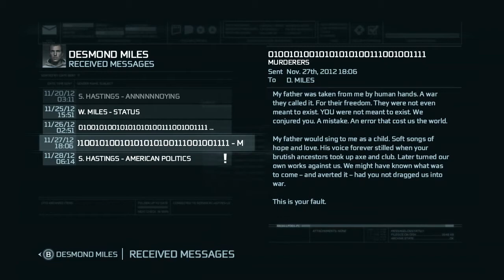Assassin's Creed 3 - Episode 45: More Power Sources!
Like, Favourite and Share if you could, really helps the channel grow!

Time for me to head to Colonial America to learn about the past of my brethren to the south. I thought I knew the whole story, but I was mistaken. The Animus shall reveal all!

Set in Colonial America, the Assassin-Templar war has become involved in the American Revolution. Through series' protagonist Desmond Miles, the player controls a young half-English, half-Mohawk man named Ratonhnhaké:ton, also known as Connor, who is drawn into the fight against tyranny when his home is attacked by European colonists. Over the course of the game, Connor encounters historical figures including George Washington, Benjamin Franklin, Thomas Jefferson, Charles Lee, Israel Putnam, Paul Revere, Lafayette, John Pitcairn, William Prescott, Samuel Adams and Friedrich Wilhelm von Steuben. The story spans 30 years of Connor's life, from 1753 to 1783.